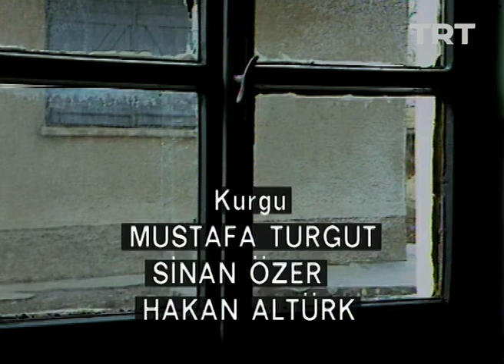Ah Ana Hanım Ana 36. Bölüm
Göçük Ömer bir erkek çocuğunun olmasını ister, bununla Muhtar’a nispet yapmak niyetindedir.

Ankara'da inşaatlarda gece gündüz demeden kar kış demeden yaz sıcağı demeden son bahar soğuğu demeden çalışıp çabalayıp didinip sevdiği kız sultan ile evlenmek için başlık parası biriktiren haydar bankadan biriktirdiği paraları çekip otobüs ile köyüne (Çakmakçayır'a) döner. Haydar, babası osman ve annesi necibe ile göçük ömerden kızı sultanı istemeye giderler. Fakat göçük ömer onlardan daha fazla para istemektedir. Faizin faizi, analık hakkı, babalık hakkı, süt hakkı, başlık parası derken çok ama çok para istemektedir. Haydarın babası osman efendi göçük ömere biz sana daha fazla para veremeyeceğiz der. Ve de bunun üzerine göçük ömer kızı sultanı haydara vermez. Öte yandan kapıyı dinleyen sultan babası göçük ömerin sesini işitir sultan çok ama çok üzülür ve de sultan çareyi halası ah ana'ya gitmekte bulur. Ah ana yeğeni sultanı her bir konuda destekler. Ah ana sultana bu gün burada kal bu konuyu yarın düşünürüz der. Ama sultan ah anayı dinlemez ah ana'nın söyledikleri sultanın bir kulağından giriverir bir kulağından çıkıverir. Öte yandan ertesi gün ise sultan sabaha karşı halası ah ana'nın evinden kimselere haber vermeden habersizce kaçar ve de haydar ile birlikte köyden gizlice kaçıp ankara'ya giderler. Bunun sonucunda göçük ömer ise sultanı ah ana'nın kaçırttığını düşünerek hem haydar ve sultanı aramaya ankara'ya gider hem de başta ah ana olmak üzere haydar ve ailesini jandarma karakoluna yalan söyleyerek ve de olayları çarpıtarak şikayet eder ve de bunun üzerine olaylar hızlıca gelişir.

Yönetmen: Tarık Alpagut
Oyuncular:
Beyhan Saran (Ah Ana)
Erol Kardeseci (Göçük Ömer)
Halil İbrahim Kalaycıoğlu (Haydar)
Alpay İzbırak (Haydar'ın Babası Osman)
Nurtekin Odabaşı (Köyün Muhtarı Halil Efendi)
Jale Aylanç (Köyün Muhtarı Halil Efendi'nin Karısı Huriye)
Oya Çekiç (Haydar'ın Annesi Necibe)
Hülya Gülşen Irmak (Sebile)
Soner Ağın (Sebile'nin Babası Çeyrek Hasan)
Mehmet Atay (Berber Eyüp)
Koray Ergun (Kahveci Kadir)
Altan Erkekli (Şerif)
Cezmi Baskın (Mehmet Nuri)
Tansu Aytar (Korucu Bekçi Yusuf Efendi)
Turgut Okutman (Dan Dun İsmet)
Turgut Sarıgöl (Kır Hasan)
Şebnem Gürsoy (Dilber)
Deniz Baytaş (Ah Ana'nın Kızı Gülser Öğretmen)
Eylül Tunçay (Sultan)